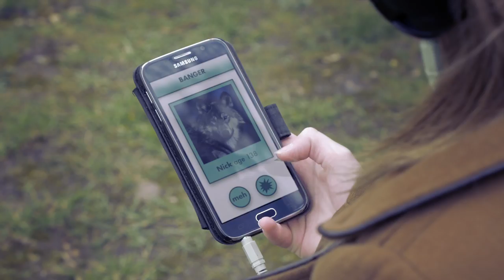Chisel Beeches – You're Boring – Official Video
You're Boring is a song about people who always seem to go for people that are, by their very nature, bad for them. See if you can spot the SUPER SUBTLE metaphor!

We shot almost all of this at Matthews Yard in Croydon, it's a cool place with good burgers and nice vibes. Check them out! @matthewsyard

The video was shot and edited by Andy Brice, if you're on twitter you can find him at @andybrice

Our actors were Laura Jane Ashdown, Nick Naidu, Liam Fretwell and Sara Krunić.

Lyrics:
You swear you know him from the way you saw him smoke a fag
He dressed sharp, like he could take it or leave it
It’s not that I'm petty or jealous of him
But he'll throw you away, in a week, on a whim

You’re a failure, a desperate person you are
You will jump on anything with slick hair or a car
It’s not that you're boring, you're boring, he says
It’s just that you're boring and not great in bed

Make peace, it’s fine
You’re used, old news
Leave him, you choose

He tells you you’re his
He always says the same
You’re just another notch on his bedframe

You’re cute but naïve
You’re just another conquest made

Nana nana
I was so right

Nana

I was

You'd be better off, on your own

You see a sad, sad girl through a mirrored frame
And she's fine but just a little plain yeah
It’s not that you’re boring, just boring in bed,
It’s just that you’re boringness bores me to death.

You know that you’d be better alone
Better off on your own

This track is from our DEBUT EP, In A Week, On a Whim.